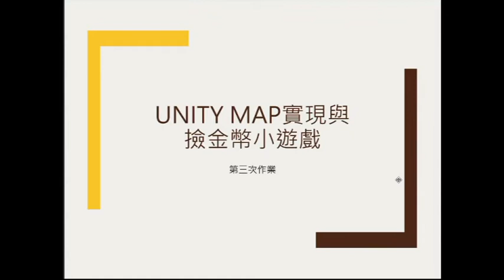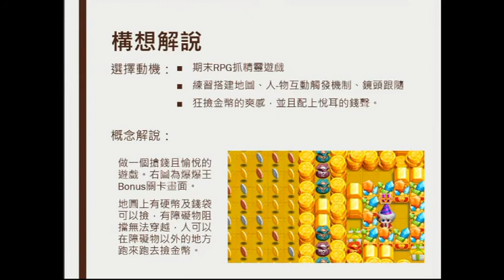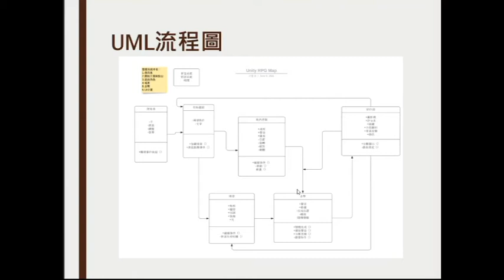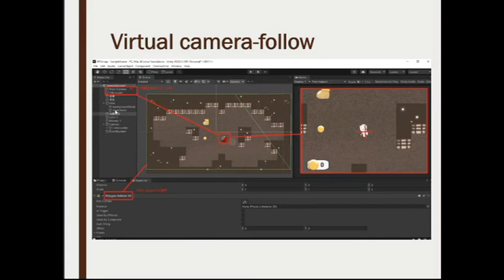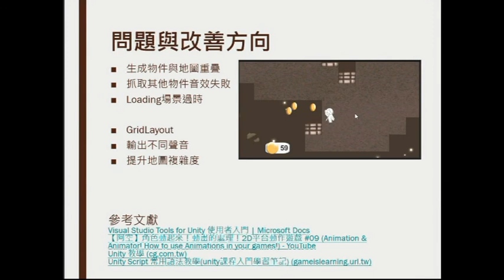109051358_hw3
unity map & 撿金幣小遊戲